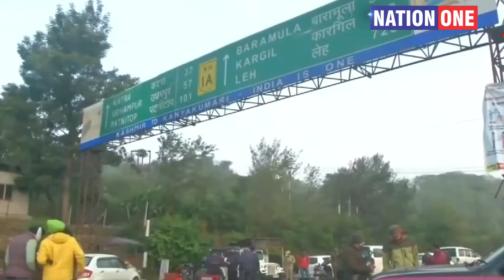Jammu-Kashmir : नगरोटा एनकाउंटर में बड़ा खुलासा, पुलवामा पार्ट-2 की तैयारी में थे आतंकी